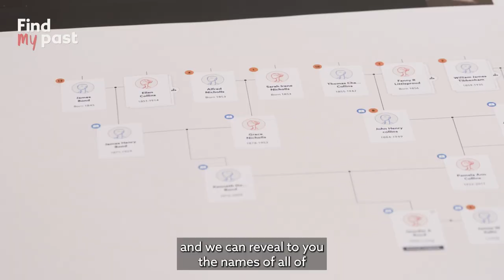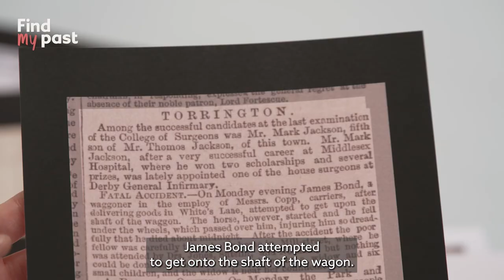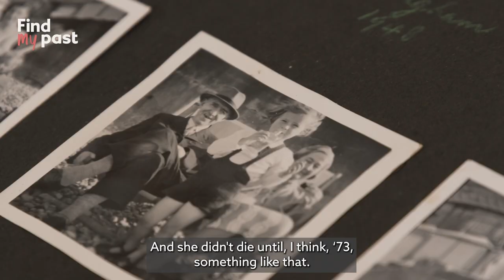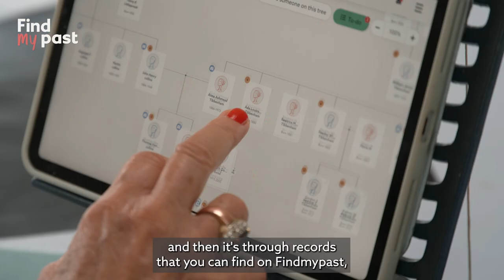Unlocking Mysteries in Jennie Bond's Family Tree - Family History Reveal | Findmypast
It's no secret that our mission is to connect people with their heritage, but a little while ago we discovered that 9 out of 10 Brits don't know much about their own great-grandparents.

In an attempt to shift these figures, we've teamed up with the lovely Jennie Bond, royal correspondent and journalist, to solve the mysteries that were hiding in her family tree (and yes, there was more than one...). So, here is the full reveal for your enjoyment.

Find the secrets in your family tree with two weeks free at Findmypast